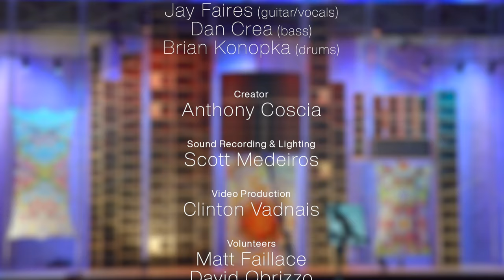Mini Wall of Sound @ Telefunken "Ramble On Rose" (8/27/21)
Petite Mur De Son (Mini Wall of Sound) “Ramble On Rose”

Jay Faires (guitar/vocals)
Dan Crea (bass)
Brian Konopka (drums)

Creator
Anthony Coscia

Sound Recording & Lighting
Scott Medeiros

Video Production
Clinton Vadnais

Volunteers
Matt Faillace
David Obrizzo

Special thanks to:
Coscia Guitars
Telefunken
Toni Fishman

recorded live
August 27, 2021
S. Windsor, CT
Telefunken Soundstage